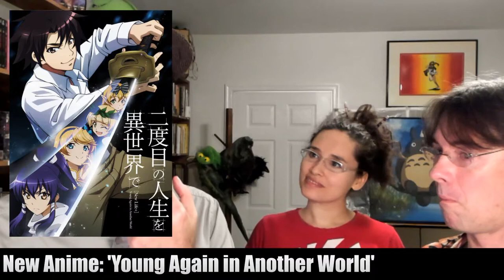News: New anime! BEAN BANDIT Kickstarter! LAND OF THE LUSTROUS Streaming! GHIBLI Documentary!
Thanks as always to ANN for the headlines.

Nearly funded already